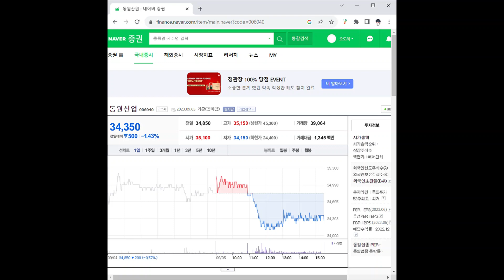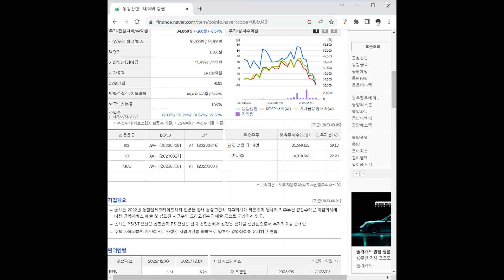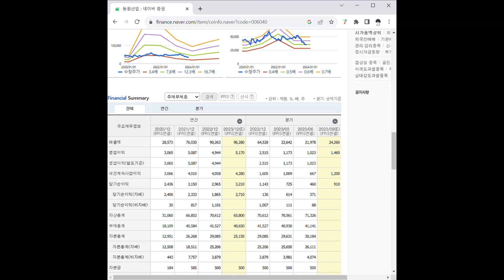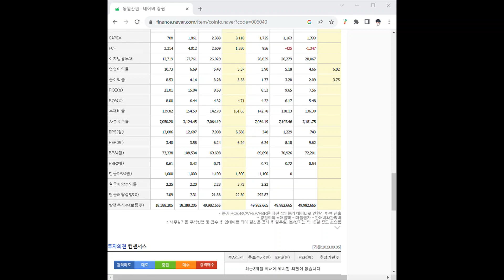006040동원산업 주가 전망 및 차트 분석